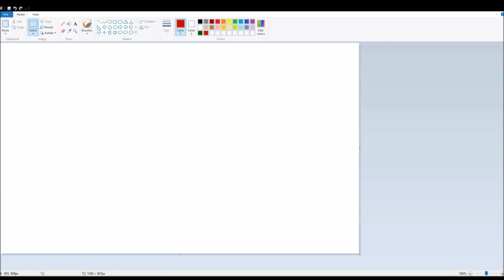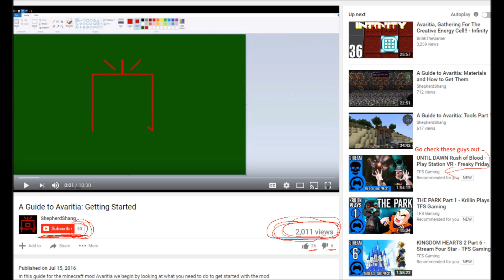Milestone - 2000 Views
I have a video with more than 2000 views on it now. Yay!
And this time I actually caught it before it was halfway to the next milestone. Also Yay!